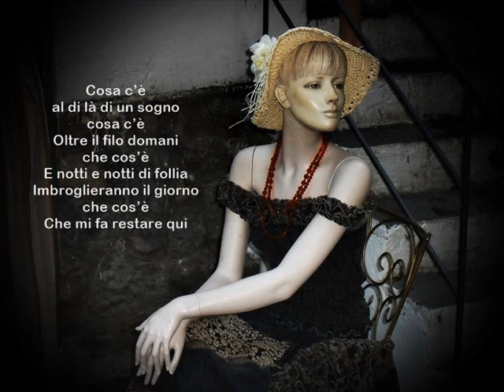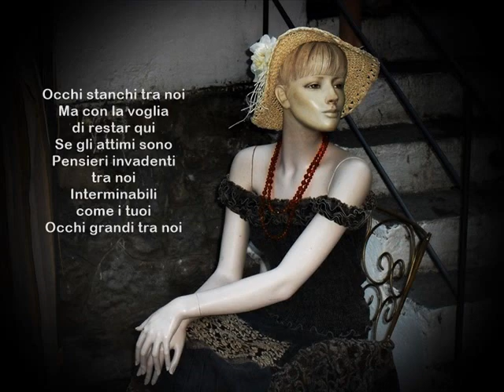Che cos'è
Musica e Testo
Adamo Bencivenga

Vedemmo
il tempo passare
Ed una luce
alzarsi più in là
E dietro
ad un filo di voce
Sentimmo la notte
cadere più in là

S’intrecciano voci
aggrappate ma tu
M’insegni
che un niente
è più grande di noi
Non dirmi
chi sono non
dirmi che vuoi
Proviamo
ad andare

Oltre il niente si può
Capire se il tempo
è tutto qui
Se gli attimi sono
Lunghi come tra noi
Interminabili
come i tuoi
Occhi grandi tra noi

Cosa c’è
al di là di un sogno
cosa c’è
Oltre il filo domani
E notti e notti di follia
Imbroglieranno il giorno
Che mi fa restare qui

Passammo
all’alba il confine
Sorpresi da un sole
più grande di noi
Seguimmo
sentieri di luce
Oltre la nebbia
una grande città

Paure che danzano
sopra di noi
Come ricordi
che scappano via
Non dirmi se è vero
se è solo realtà
Proviamo ad andare

Occhi stanchi tra noi
Ma con la voglia
di restar qui
Pensieri invadenti
tra noi
Interminabili
come i tuoi